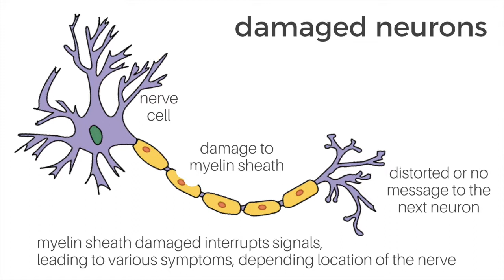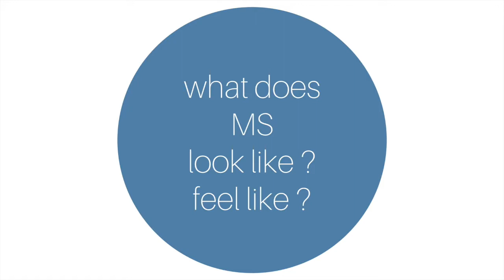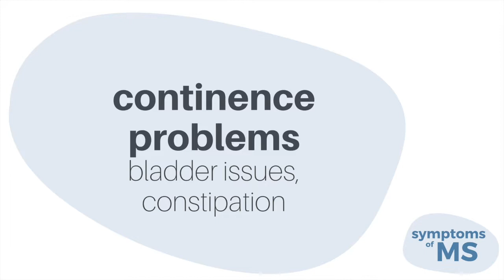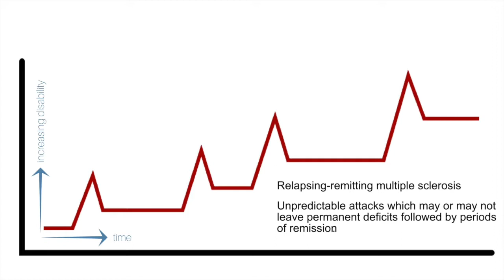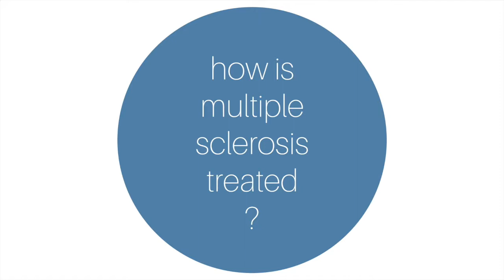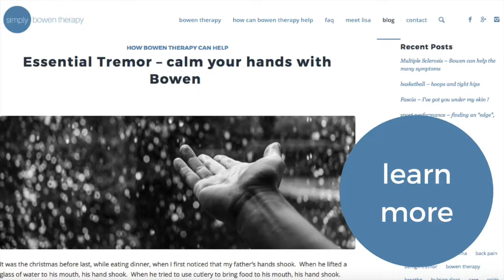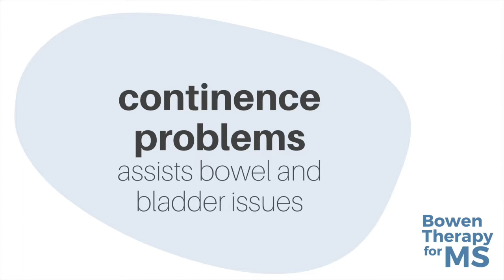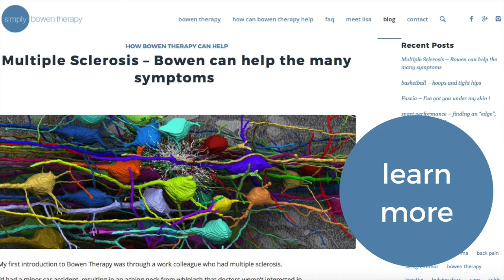Multiple Sclerosis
My first introduction to Bowen Therapy was through a work colleague who had multiple sclerosis.

And while she was still in early stages at the time, the Bowen was helping give relief to the various symptoms she was experiencing.

And since becoming a Bowen Therapist myself, I’ve seen again how Bowen can help people with multiple sclerosis.